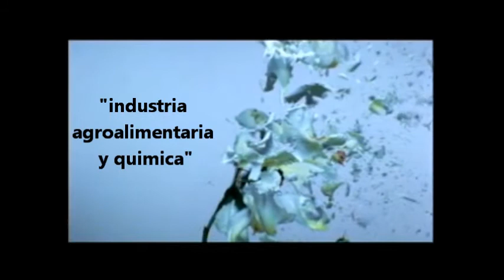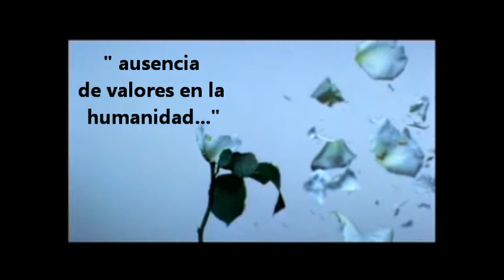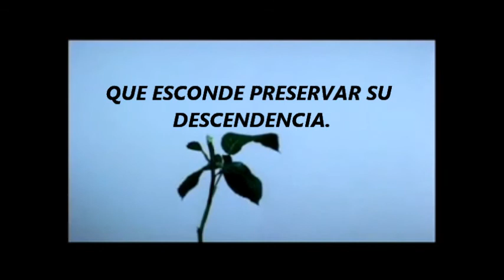- bienvenidos a la realidad - Marzo 2012